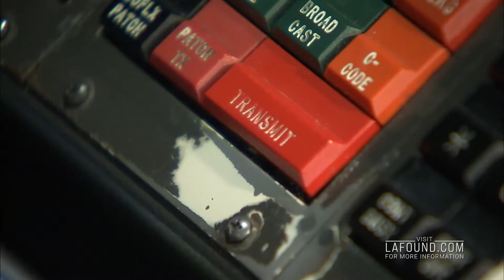L.A Found Public Service Announcement - 30 Seconds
Provides an overview of L.A. Found and the Project Lifesaver Pilot and importance of contacting law enforcement as soon as you are aware an individual with a cognitive impairment goes missing.